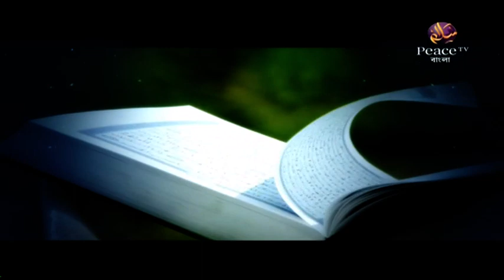১০. কিয়ামতের আলামত। শাইখ আব্দুর রাজ্জাক বিন ইউসুফ। পিস টিভি বাংলা